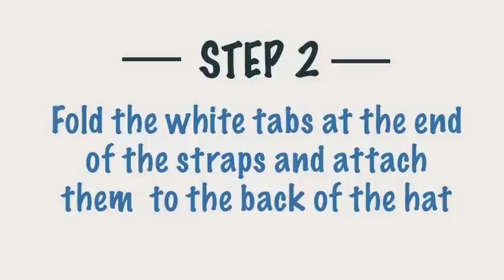How To Make A Paper Pilot Hat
Paper hats are great fun! This printable pilot hat is fun for any occasion. Whether you want to throw a pilot party and use them as cool pilot party hats or simply have a fun paper craft day with the kids.

Our pilot hat pattern has been designed to be quick and easy to make and fit all sizes of heads. All of our paper hat templates come with easy to follow instructions!